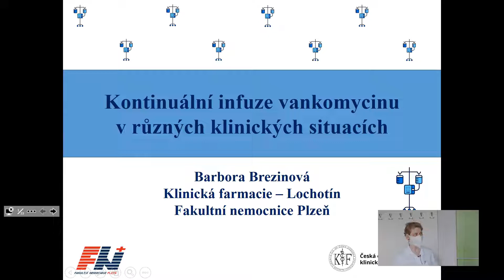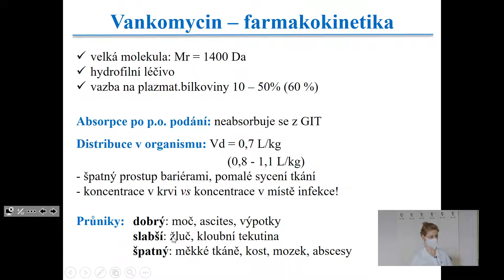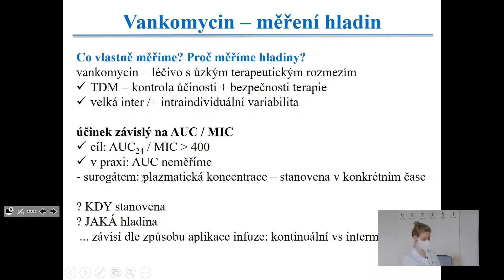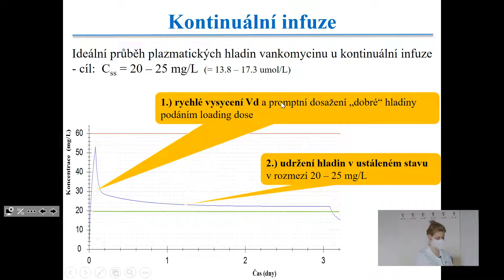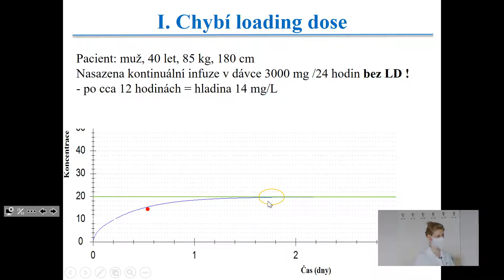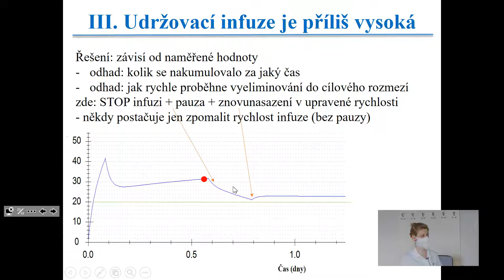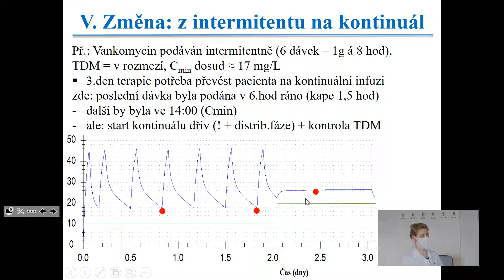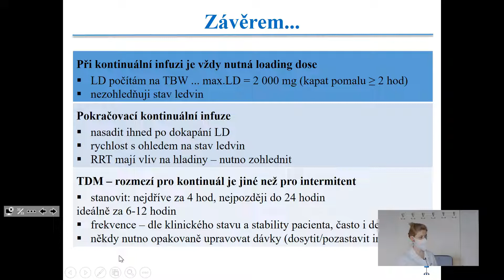Kontinuální infuze vankomycinu v různých klinických situacích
Přednášející: Mgr. Barbora Brezinová, Ph.D.
Proběhlo: 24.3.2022, čtvrtek ve 14:00

Vankomycin je baktericidní antibiotikum ze skupiny glykopeptidů. Parenterální aplikace je možná formou intermitentní infuze nebo kontinuální infuze, přičemž oba režimy mají svá specifika, která je nutno respektovat pro zajištění bezpečné a účinné terapie. Sdělení bude zaměřeno na farmakokinetické charakteristiky vankomycinu a jejich vztah k farmakodynamice, tzv. PKPD parametry, jako i srovnání benefitů a rizik u obou režimů. Praktické použití bude prezentováno na konkrétních kazuistikách z naší praxe. A jelikož patří vankomycin mezi léčiva s úzkým terapeutickém oknem, zmíníme se i o měření jeho plazmatických hladin, interpretaci stanovených hodnot a racionálním načasování náběrů v průběhu terapie.